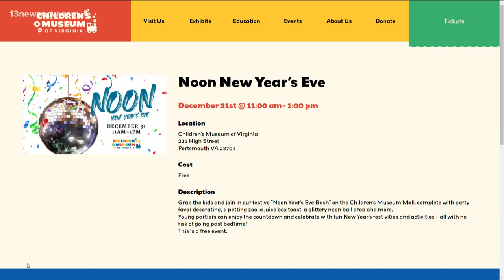Children's Museum of Virginia plans kid-friendly 'Noon' Year's Eve celebration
There will even be a special juice box toast and a sparkly ball drop at noon.